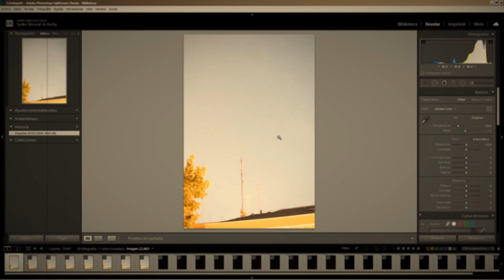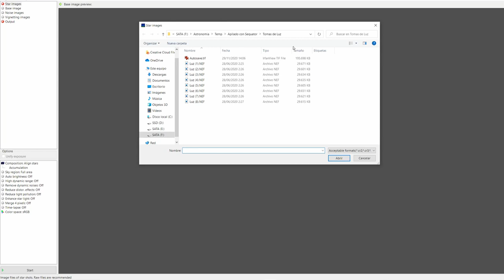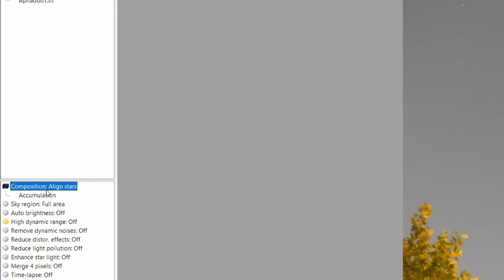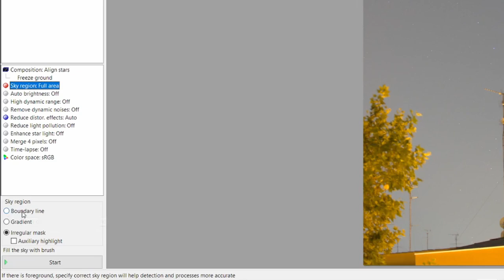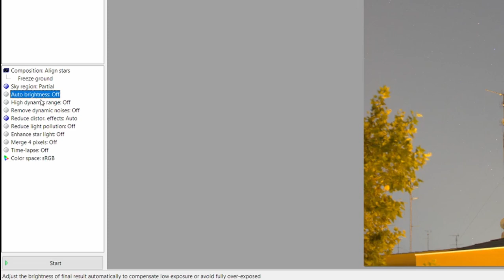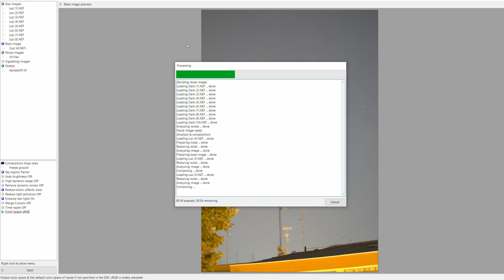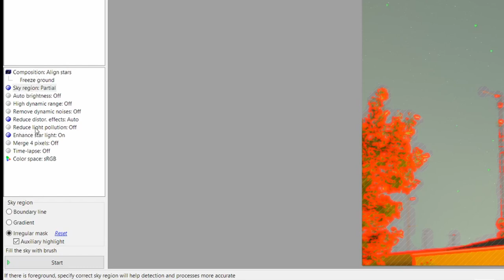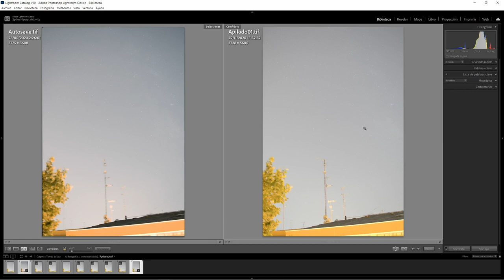Tutorial de Astrofotografía Urbana | Apilado con SEQUATOR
¿Conocías esta herramienta gratuita para apilado de astrofotografías? En es tutorial te muestro su manejo básico así como alguna de sus similitudes y diferencias respecto a Deep Sky Stacker.

Veremos una de las características mas potentes de SEQUATOR que es la de apilar, en un único paso, fotografías que contengan tanto partes de cielo estrellado, como horizontes o elementos estáticos del suelo.

En definitiva, una herramienta potente, ágil y sencilla de manejar que podrás simultanear perfectamente con Deep Sky Stacker, usando una otra según tus necesidades, o el tiempo libre del que dispongas.

Si te apetece apoyar al canal, puedes hacerlo invitándome a un café (¡Gracias! 👍):